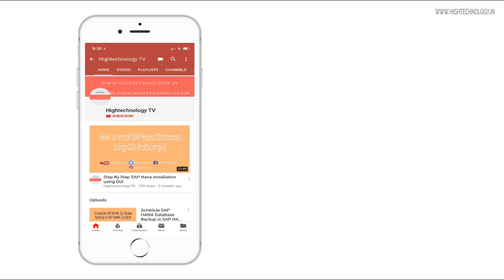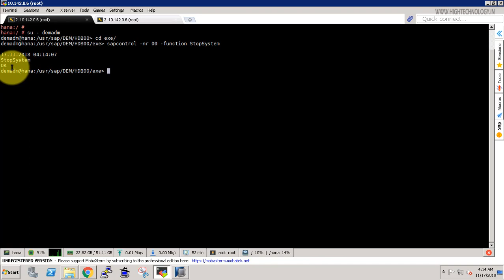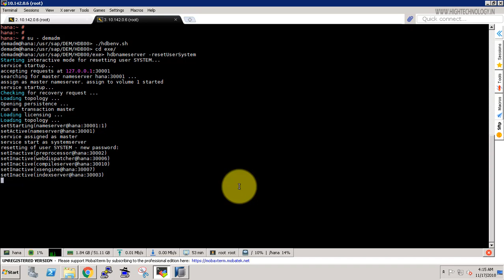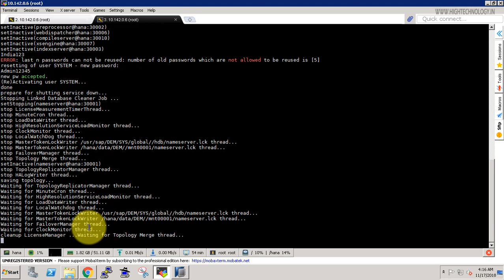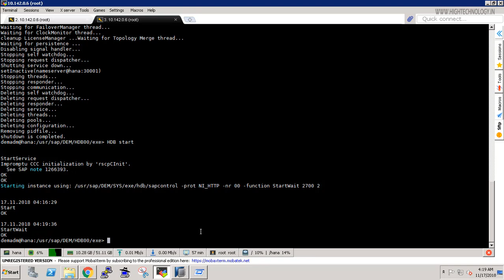Reset system user password in sap hana | Sap Hana tutorial for beginners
Hana system user password reset.Sap Hana tutorial for beginners.
Tutorial for sap hana. Configure sap hana system to start automatic. SAP Hana is a in memory database. Learn sap hana database. sap hana tutorial for beginners.sap hana tutorial. Learn sap hana free. learn sap hana from scratch. sap hana tutorials for beginners. hana tutorials for beginners.sap hana training videos, sap hana administration, sap hana training videos for beginners, sap hana training videos for beginners. sap hana administration tutorial for beginners.global allocation limit hana tenant.How to set allocation limit for tenant databases.
HOW TO INSTALL SAP ECC 6.0 EHP7 IN YOUR LAPTOP/DESKTOP. SAP ECC6.0 SR3 Installation with Oracle 11G on Linux.